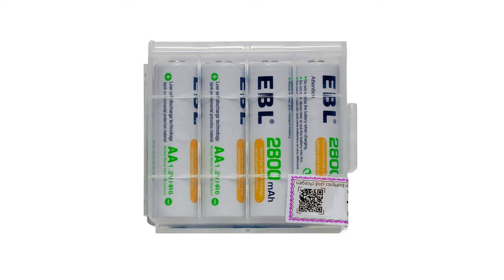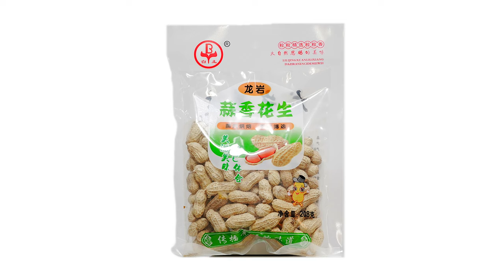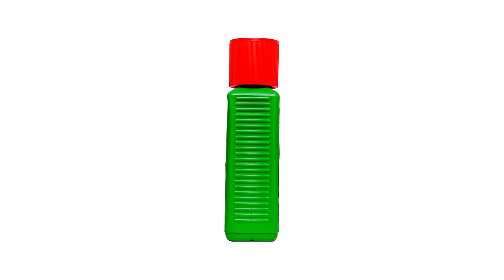2021-02-12 (Kogni Ticks) Person Woman Man Camera (Color) TV 1974 Edition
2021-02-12 (Kogni Ticks) Person Woman Man Camera (Color) TV 1974 Edition. A tribute to songs with deep, complex lyrics and the artistic talent of former politicians.

Lyrics:

Person, Woman, Man, Camera
TV, TV, TV, TV

Person, Person, Person, Person
Woman, Woman, Woman, Woman
Man, Man, Man, Man
Camera, Camera, Camera, Camera

Person, Camera, TV
Person, Camera, TV
Person, Camera, TV
Person, Camera, TV

Wowowowowomsoncamera
Wowowowowommancamera
Wowowowowomsoncamera
Wowowowowommancamera
tttttttttttttttttttt
tttttttttttttttttttt
tttttttttttttttttttt
tttttttttttttttttttt
TV

Chad Chebeatty reviews User 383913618's "Kogni Ticks": A Minimalist Electronica Deconstruction of Media Mania:

“In their latest sonic foray, Pasadena-based trio User 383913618 delivers a stark and cerebral exploration of contemporary media frenzy with their track "Kogni Ticks". Comprising members X, Y, and Z, the outfit takes a daring plunge into the depths of cognitive overload and societal saturation, offering a minimalist soundscape that leaves an indelible impression.

At the core of "Kogni Ticks" lies a daring choice: the repetition of the phrase "Person Woman Man Camera TV", famously uttered by a former US president. This choice serves as the focal point around which User 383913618 builds their sonic narrative, dissecting the mechanisms of cognitive capabilities and media inundation in the digital age.

From the outset, the track establishes a hypnotic groove, propelled by its steadfast 112 bpm rhythm. Layers of synthesizers and pulsating basslines weave together, creating an immersive sonic environment that lulls the listener into a state of introspection. The repetitive nature of the composition mirrors the incessant barrage of information that characterizes modern life, inviting contemplation on the relentless onslaught of words and images that inundate our consciousness.

As "Kogni Ticks" progresses, the lyrics begin to intensify, coming thick and fast towards the song's climax. This rapid-fire delivery serves as a stark commentary on the overwhelming deluge of political rhetoric and media discourse that saturates contemporary society. User 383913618 skillfully navigates this textual onslaught, channeling it into a frenetic crescendo that mirrors the chaos of our media-saturated world.

Throughout the track, User 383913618 demonstrates a masterful command of minimalism, utilizing space and repetition to evoke a sense of unease and introspection. Each element of the composition serves a purpose, contributing to the overall narrative arc of the song. The result is a mesmerizing sonic journey that challenges listeners to confront the complexities of modern media culture.

"Kogni Ticks" stands as a testament to User 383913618's prowess as sonic provocateurs, pushing the boundaries of electronica while delivering a potent commentary on contemporary society. With its minimalist aesthetic and thought-provoking lyrical content, the track serves as a poignant reminder of the power of music to stimulate both the mind and the senses.”